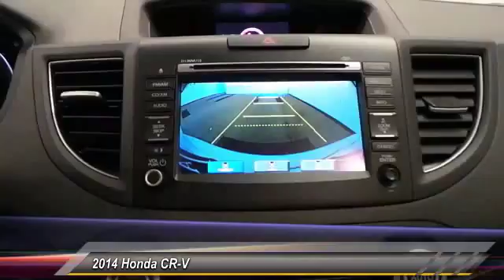2014 Honda CR-V Lubbock Texas 30448E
2014 Honda CR-V 2WD 5DR EX-L

1210 19th St.

Recent Arrival! Odometer is 24567 miles below market average! 2014 Honda CR-V EX-L FWD 5-Speed Automatic 2.4L I4 DOHC 16V i-VTEC 31/23 Highway/City MPG** Awards: * 2014 KBB.com Brand Image Awards 2016 Kelley Blue Book Brand Image Awards are based on the Brand Watch(tm) study from Kelley Blue Book Market Intelligence. Award calculated among non-luxury shoppers. Kelley Blue Book is a registered trademark of Kelley Blue Book Co., Inc. Thank you for viewing one of our great vehicles! We invite you to call or come by today and visit Alderson Auto Group in Lubbock. Committed to the future. Locally owned and operated since 1949. Reviews: * Abundant passenger and cargo room; good fuel economy; user-friendly controls; ample standard tech features; strong crash test scores. Source: Edmunds * The 2014 Honda CR-V has a modern aerodynamic look, with sweeping lines, exciting body sculpting, and a dramatic profile. It has enough attitude and ability to get you around town and then tackle the open road and the great outdoors. The CR-V comes equipped with a 2.4-Liter i-VTEC 4-Cylinder engine with 185 Horsepower and a 5-Speed Automatic Transmission. It has a rigid unit-body structure, coupled with taut suspension tuning, which give it impressive handling characteristics. For ultimate 4-season security, the 2014 CR-V is available with Honda's Real Time All-Wheel Drive with Intelligent Control System that smoothes out initial acceleration and can transfer up to 100 percent of torque to the rear wheels if necessary. The CR-V is very fuel-efficient and can get up to an EPA estimated 31 MPG Highway when in two-wheel drive. Hit the green ECON button, and the vehicle makes adjustments to its systems so they can be more efficient. Then you get feedback as you drive from Eco Assist to let you know how efficient your driving is. Honda has placed bars around the speedometer, and the longer you kee